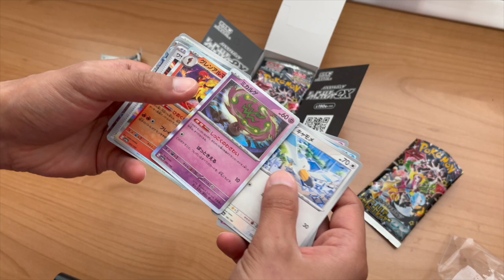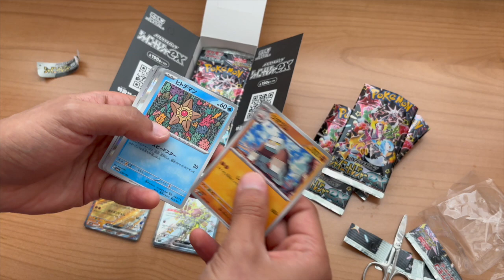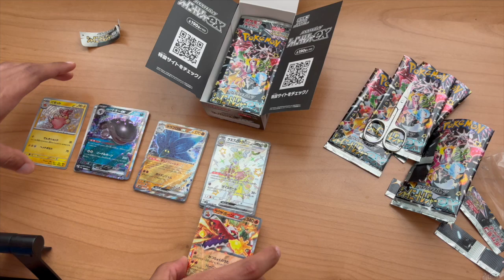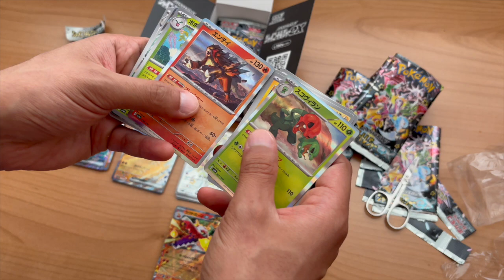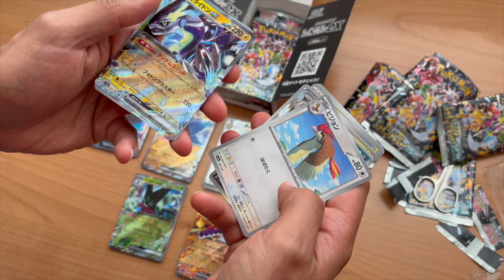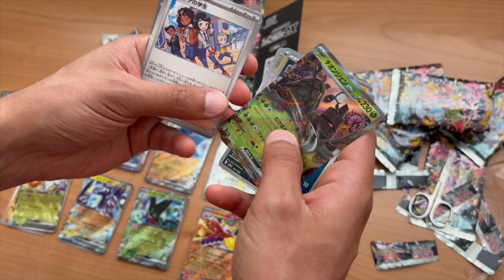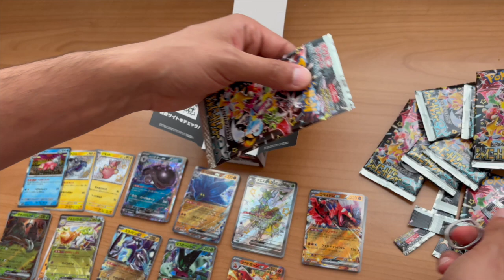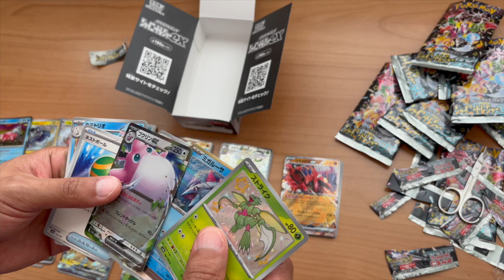Opening Shiny Treasure ex Pokemon Sealed Booster Box!!! I Opened a great box so a lucky unboxing